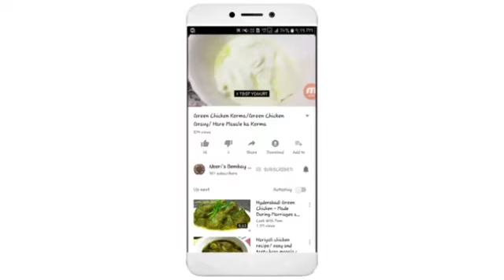Kiwi chutney | Sweet & sour Chutney | savory dip | Recipe with subtitles